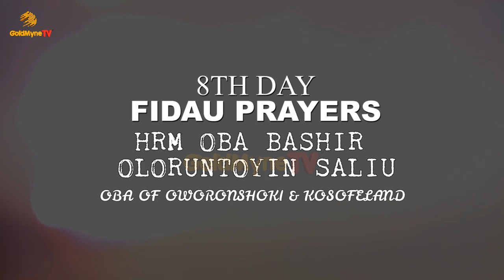8TH DAY PRAYER OF HRM OBA BASHIRU SALIU, FATHER OF THE VICE CHAIRMAN, KOSOFE LOCAL GOVT, HON SALIU